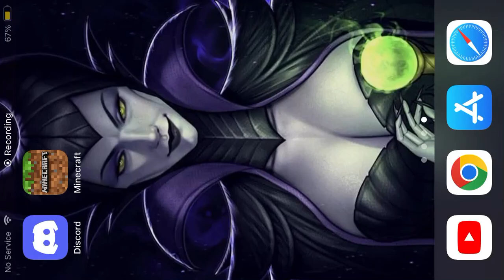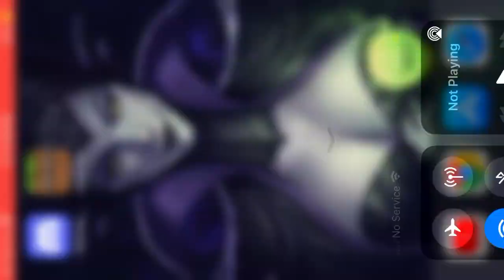Grand theft auto San Andreas mission snail trail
This is the mission we get from c.r.a.s.h tenpenny wants cj to take out a person trying to take them out him and Pulaski and Pulaski wants cj to kill the reporter with along the journalist to cj must get tenpenny sniper rifle he hid so cj can use to kill both targets cj mange’s to kill both targets and that’s the last mission we get from tenpenny from now until we unlock los ventures